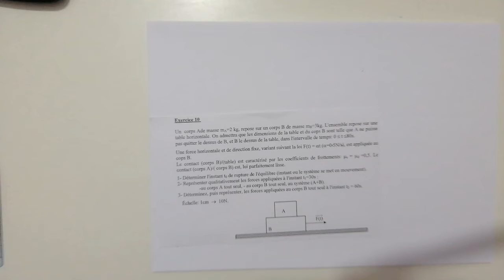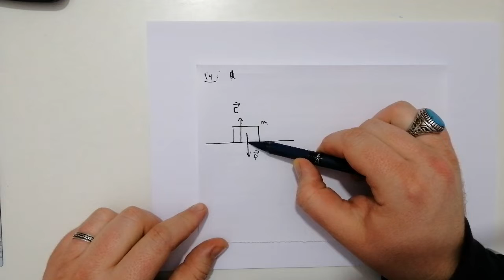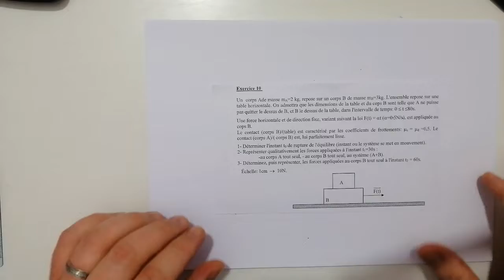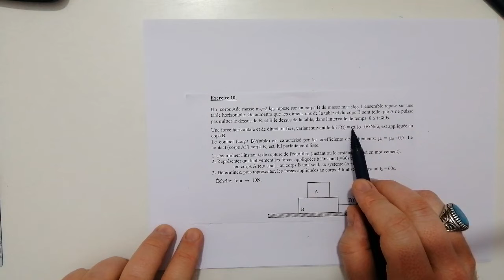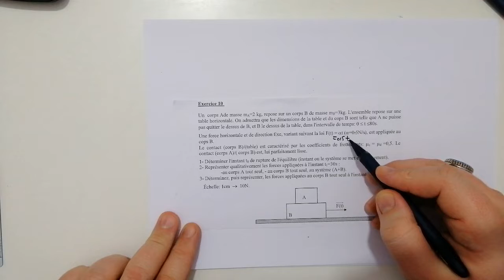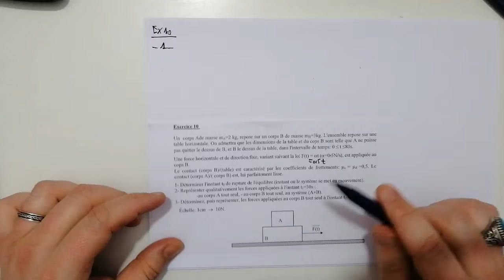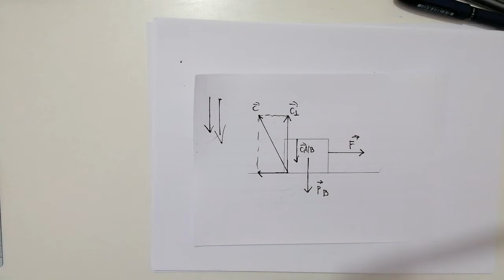TD 13 PHYSIQUE 1 USTHB dynamique